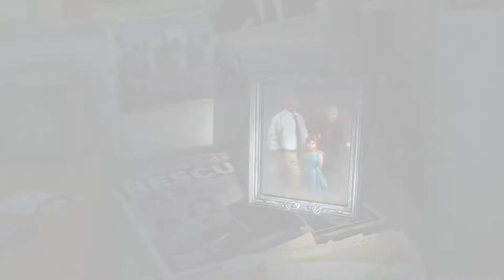【GMV】- Survivor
Song: Survivor